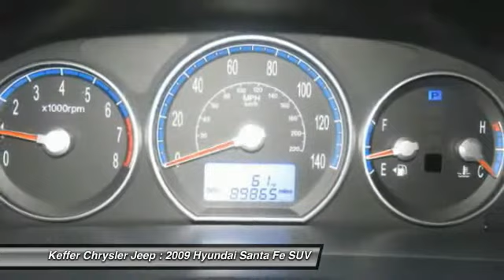2009 Hyundai Santa Fe Charlotte NC J174171A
2009 Hyundai Santa Fe SE

At The Family Store  every used car comes with free oil changes, free loaners, free state inspections and free roadside assistance on top of the best price guarantee!! Also every new vehicle comes with a lifetime warranty!! brbrAre you looking for a terrific value in a vehicle? Well, with this great-looking 2009 Hyundai Santa Fe, you are going to get it.. Used? Technically...sure. But you'd be hard pressed to pick it out from one that just rolled off the assembly line. It is nicely equipped with features such as ** NEW PRICE! **, Manager's Special!, Must See!, One Owner! Carfax, Santa Fe SE, and SUNROOF / MOONROOF. Awarded Consumer Guide's rating of a Recommended Midsize SUV in 2009. brbrThe Family Store is Carolina's #1 Volume Dealer! Home of the Best Price Guarantee on EVERY vehicle! Why Shop anywhere else?  We have no games , nor gimmicks! Simply VIP customer service and no extra fees. Full disclosure, Best Price Guarantee, and VIP customer service! We are looking forward to meeting you very soon!